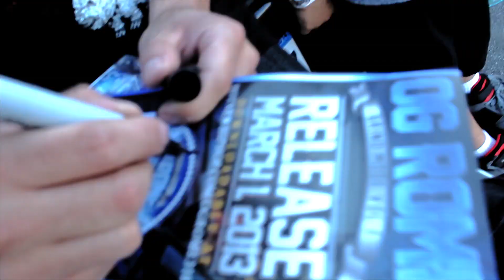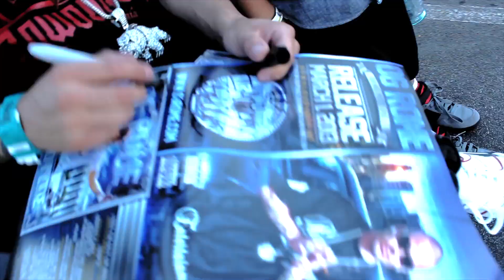STEVE LOBEL & THE ROWDOGGS "THE NETWORK FUNCTION" SHOW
O.G ROME & THE ROWDOGGS PERFORM FOR MUSIC MOGUL "STEVE LOBEL" AT THE NETWORK FUNCTION SHOW. THE ROWDOGGS PERFORM "SAY WHAT AND "DANCE" ON A HUGE STAGE WITH PROFESSIONAL LIGHTING. WE LET OUR TALENT SPEAK FOR ITSELF...
Whats Good feel free to check out our Music and the whole Rowdoggs Camp

Support the movement!"like" my music page and comment and I will surely "like" ur page n do the same!!!

Do you want to have OG ROME Music on the Go... Just download his App on Reverbnation.With this App on your mobile phone you can Play your favorite OG ROME track at any time... & stay up to date with his Shows New Music & Videos...

🌐 ROWDOGGS™ OFFICIAL FANPAGE @
drop me some Links and I will return the Favor..

🔌 If you looking for a Fb Group that Supports all Independent Artist come check us out.We are an Independent label thats tryn to Network & Share fans with other Outgoing Music Labels! ROWDOGGS™ MUSIK GROUP 🌐